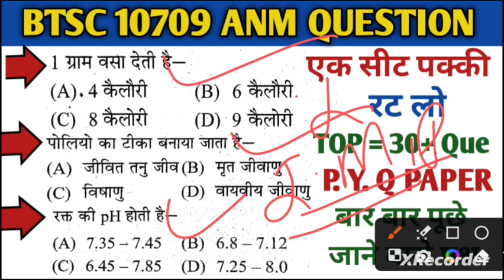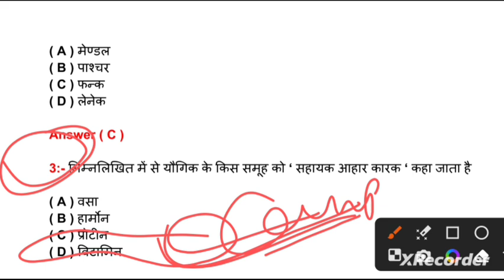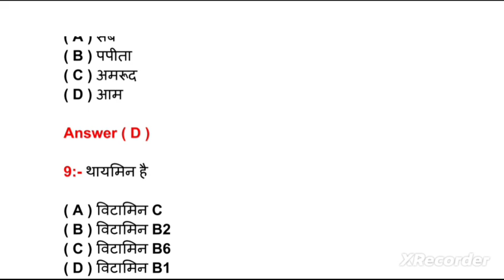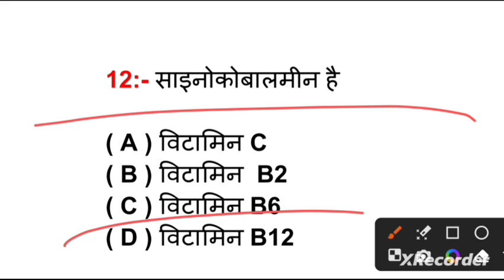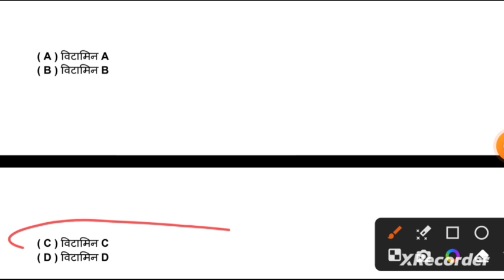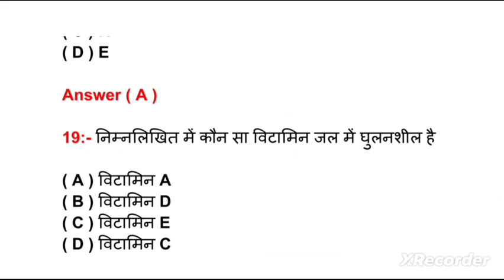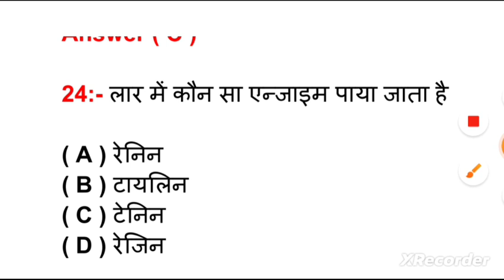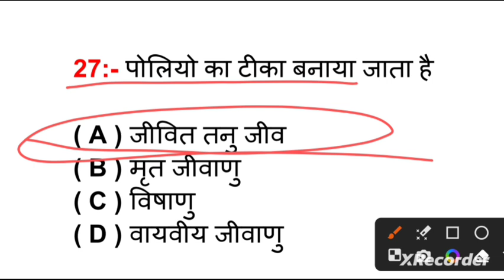BTSC ANM 10709 QUESTION PAPER//BIHAR ANM QUESTIONS PAPER//BTSC ANM QUESTION//BTSC ANM QUESTION 2023